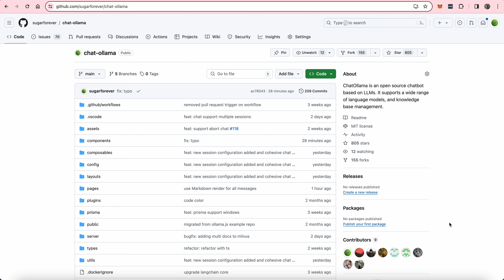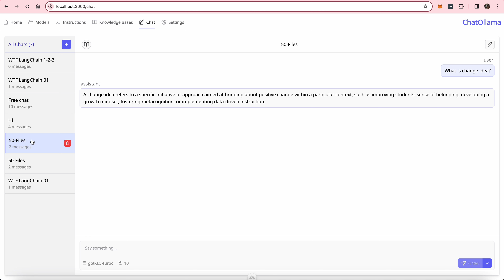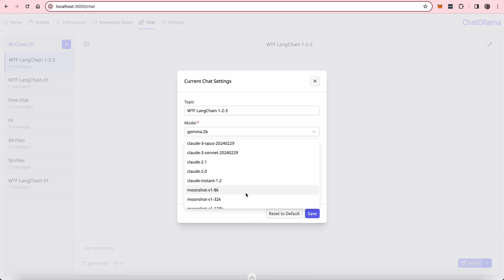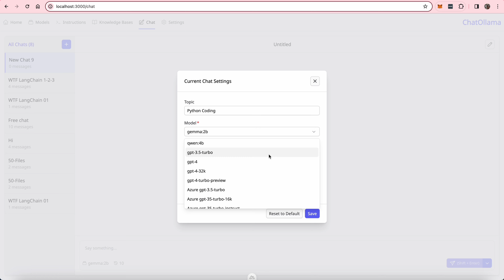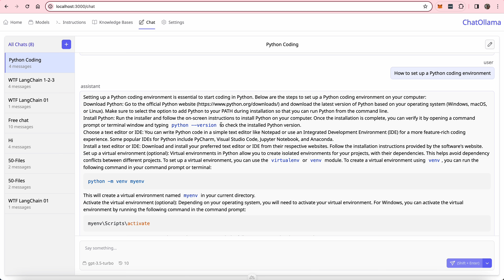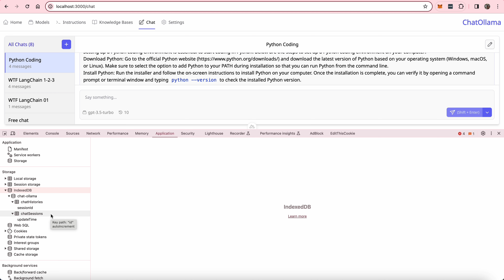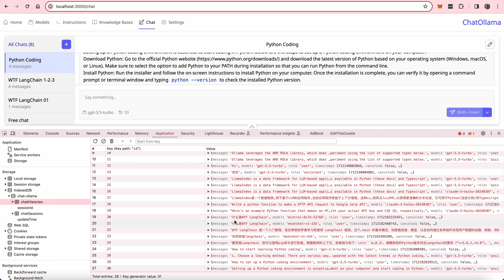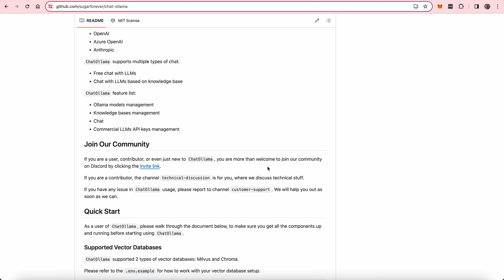全新RAG聊天体验 - 聊天历史数据100%本地化存储 | ChatOllama又更新啦！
Ollama是目前最流行的大模型本地化工具之一。Ollama支持一系列开源大模型，包括主流的聊天模型和文本嵌入模型（Embedding Models）等。

本期视频中我将介绍ChatOllama对聊天体验的全面升级：
- 更友好的聊天界面
- 聊天历史的本地化存储（基于浏览器的IndexedDB）

章节
00:00 ChatOllama最近更新简介
00:33 全新聊天体验详解
07:14 聊天数据本地化存储详解